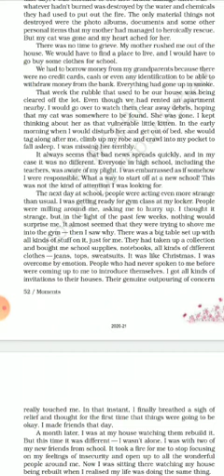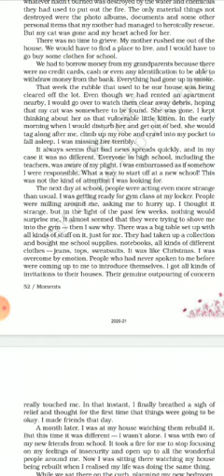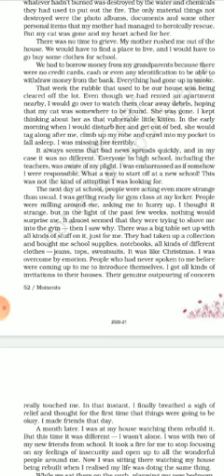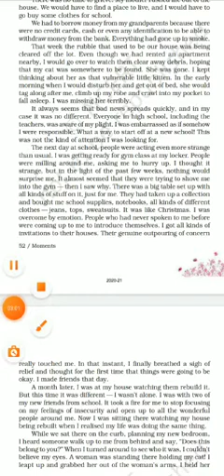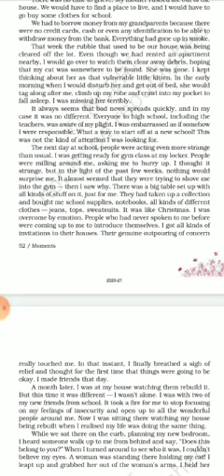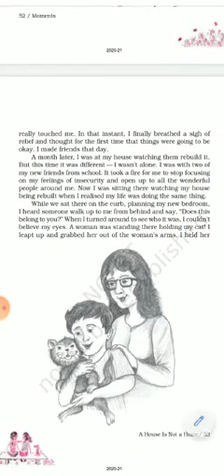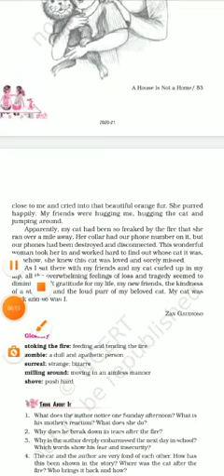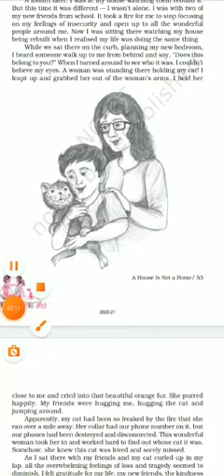Lesson- A House Is Not A Home ( part 5) Subject- English Class- IX By Dr. Beena Karnatak TGT Englis